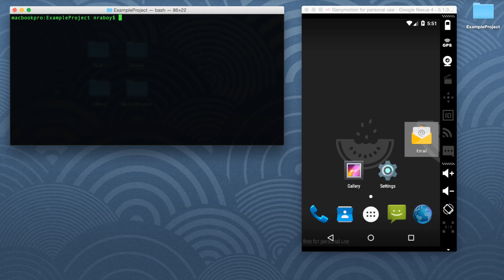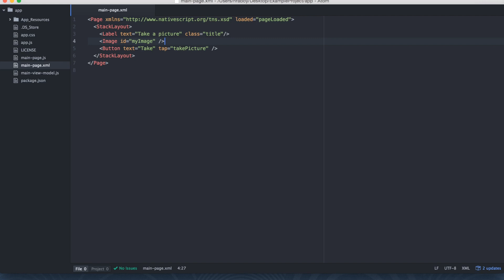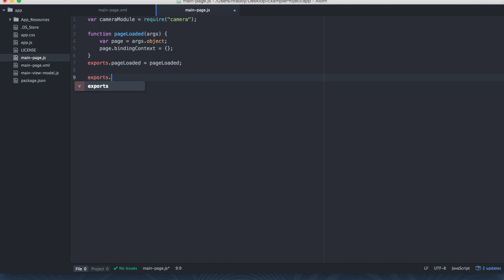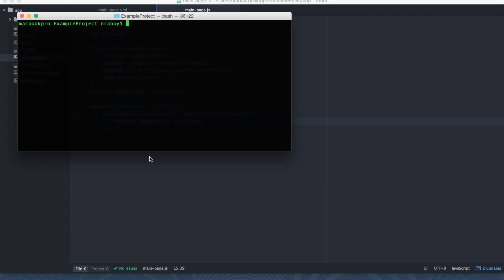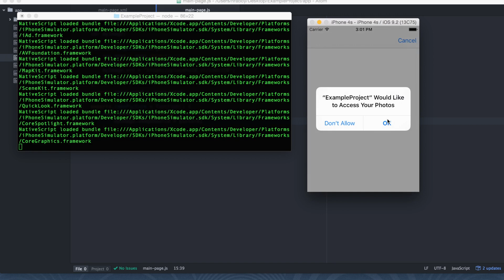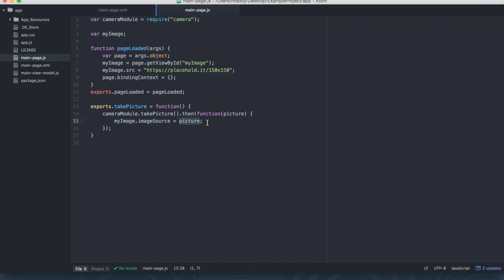Using The Device Camera In Your NativeScript Mobile App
Access the native device camera using JavaScript in your NativeScript Android and iOS mobile application. Display images in your app or upload them.